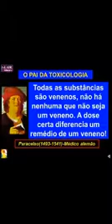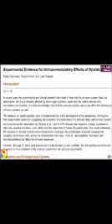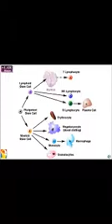Onde e como conseguir LDN? A solução para problemas auto imune, artrite, crohn, fibromialgia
Onde e como conseguir LDN Baixas doses de Naltrexona? A solução para problemas auto imune, artrite, doença de crohn, esclerose múltipla, fibromialgia, esclerose múltipla, artrose, tireoidite de hashimoto dentre outras condições e problemas de caráter auto imune

LDN é uma grande promessa para milhões de pessoas no mundo que possuem doenças autoimunes e distúrbios do sistema nervoso central ou que enfrentam um câncer mortal.

Muitos estudos atuais têm demonstrado que baixas doses de Naltrexona podem trazer diversos benefícios para a saúde.
O LDN , além de apresentar todas essas características, não apresenta efeitos colaterais significativos, na maioria das vezes. Nos primeiros dias de uso é normal ocorrer insônia, porém aos poucos esse sintoma é minimizado.

LDN foi usado primeiramente como um agente terapêutico para pessoas com AIDS. Tem sido proposto para ser utilizado em pessoas com doenças malignas, esclerose múltipla e doenças autoimunes. Uma publicação recente mostrou uma melhora significativa na doença de Crohn em pessoas que usaram LDN.

Como a LDN funciona?

O LDN funciona como um estimulo ao sistema imunológico, ativando assim as defesas naturais do corpo. O LDN nada mais é que Naltrexona, um medicamento do tipo opioide, porém em doses baixíssimas. Se consumido nas doses convencionais, ele bloqueia os neurotransmissores que dão a sensação de prazer, como as endorfinas. Por este motivo, ele é muito utilizada no tratamento de dependentes químicos (principalmente entre usuários de heroína ou pessoas com alcoolismo). Desta forma, é um medicamento consagrado e de uso seguro.

O uso deste medicamento, seja em baixa ou alta dosagem, não causa nenhuma alteração na maneira como o paciente se sente, ou seja, não há efeitos psicológicos. Os pacientes relatam que é como se não estivessem usando medicamento nenhum, porque não há efeitos colaterais. Este medicamento não causa dependência, sendo seu uso completamente seguro se utilizado na maneira prescrita pelo médico.

Segundo o médico Dr. Joseph Mercola: "Naltrexona em baixas doses [low dose naltrexone- LDN] é uma promessa para ajudar milhões de pessoas com câncer e doenças autoimunes. Como um antagonista opiáceo farmacologicamente ativo, o LDN funciona bloqueando os receptores opioides, que por sua vez ajudam a ativar o sistema imunológico do seu corpo. Alguns dos principais especialistas acreditam que o LDN é uma grande promessa para o tratamento de milhões de pessoas que sofrem com doenças autoimunes, distúrbios do sistema nervoso central e até mesmo câncer e AIDS. É extremamente barato, e parece ser livre de efeitos colaterais prejudiciais." LDN melhor que fosfoetanolamina

O Dr. Bernard Bihari, médico que descobriu a terapia com LDN, tratou mais de 450 pacientes de câncer com este medicamento. Ele alega ter conseguido ótimos resultados, com reduções de cerca de 75 por cento no tamanho dos tumores, e mais de 60 por cento dos pacientes apresentaram estabilidade na progressão da doença. O médico tratou pacientes com câncer de bexiga, mama, fígado, pulmão, linfonodos, cólon e reto.

Novos estudos estão sendo feitos e em breve teremos mais informações sobre esse medicamento que tem sido considerado como a grande descoberta da medicina moderna.

Onde comprar LDN, onde comprar Naltrexona em baixas doses LDN ? A solução para problemas auto imune, artrite, doença de crohn, esclerose múltipla, fibromialgia